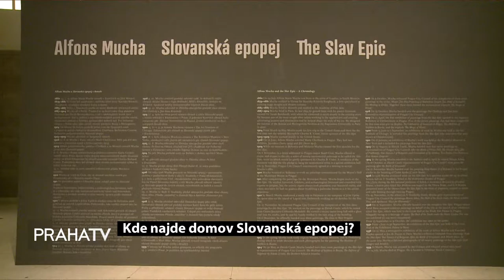Kde najde domov Slovanská epopej